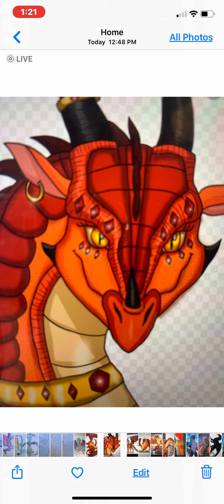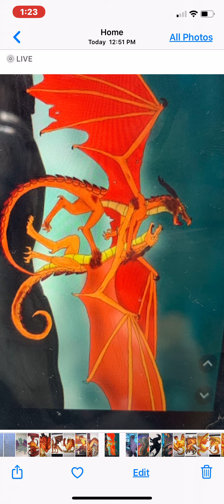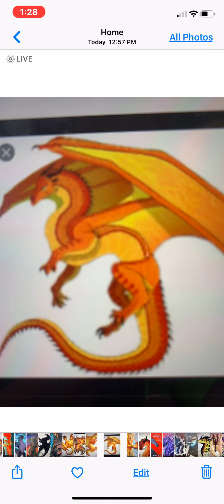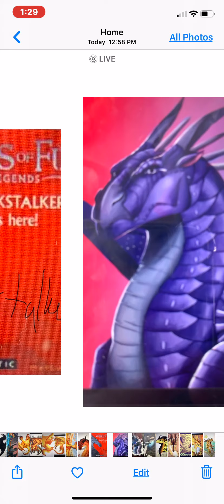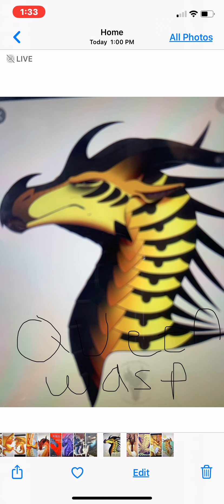Wings of fire villains- In song version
What character is your favorite?
Should I make more videos like this?